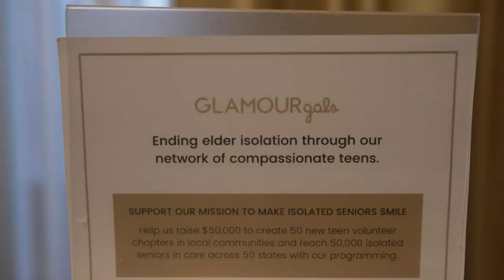2024 GlamourGals Illuminate Gala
Our annual Illuminate dinner provides critical funding towards our programming and operations.